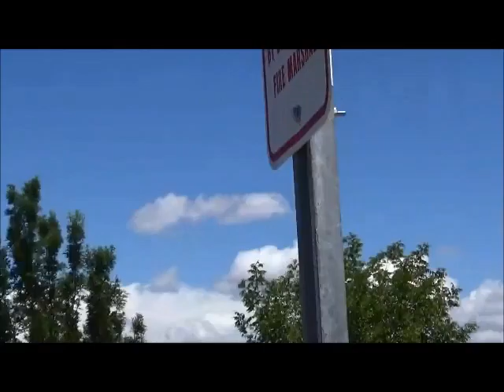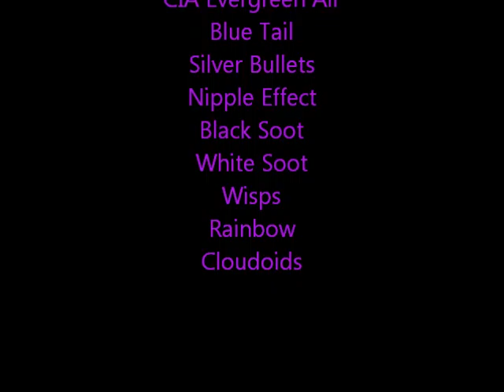GRID WORK - May 2 2016 - We Got A Rainbow *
It's getting old isn't it ?